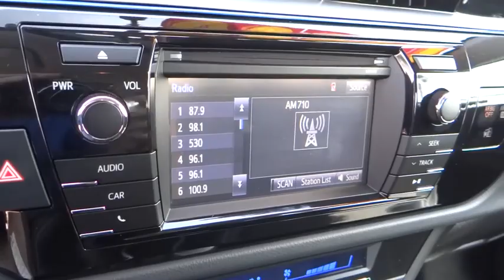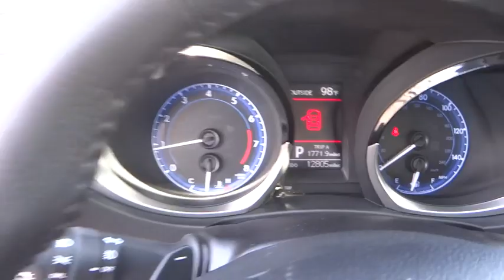2015 Toyota Corolla used, Ontario, Corona, Riverside, Chino, Upland, Fontana, CA 2068507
2015 Toyota Corolla

Crown Toyota
1201 Kettering Drive

2015 Toyota Corolla S Plus.  Just 12k miles, one owner and a better warranty than new!   Automatic transmission, power group, reverse camera, touch screen audio, rear spoiler and alloy wheels.  Toyota Certified Pre-Owned means you not only get the reassurance of a  Comprehensive warranty, but also up to a 7yr/100,000-Mile Powertrain Limited Warranty, a 160-point inspection/reconditioning, 1yr Roadside Assistance, trip-interruption services, rental car benefits, and a complete CARFAX vehicle history report.   At John Elway's Crown Toyota we focus on what's really important - your experience. Our One Price, Simple, No Games philosophy takes the hassle and frustration out of buying a vehicle. We monitor the market for what each vehicle is actually selling for after all the hours of back and forth negotiation. Then we post one price - our BEST price -on every vehicle upfront, saving you time and frustration. John Elway wants to be ''YOUR'' Toyota dealer.